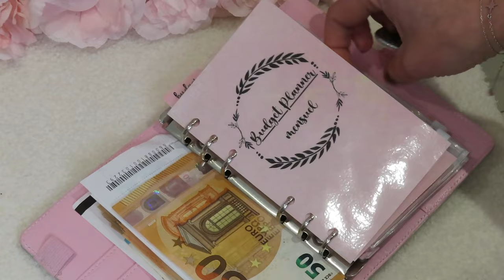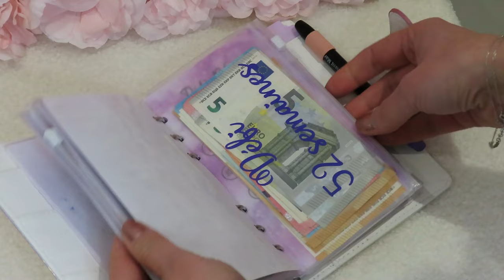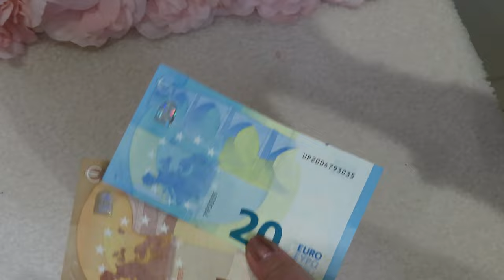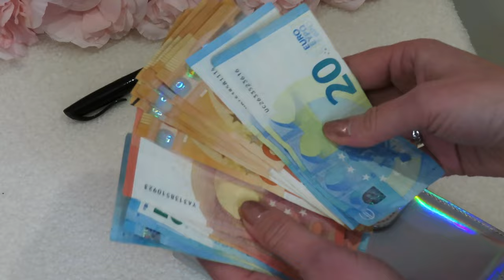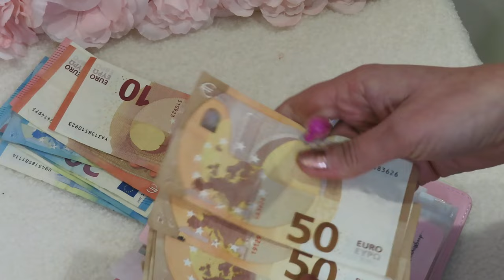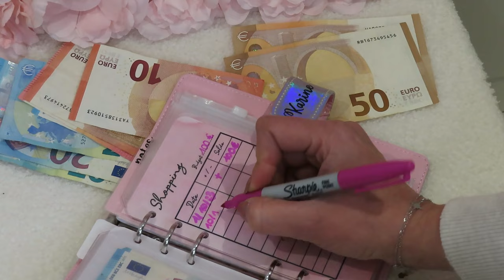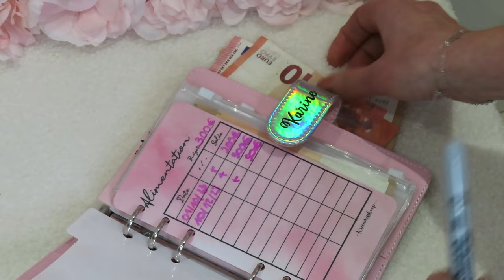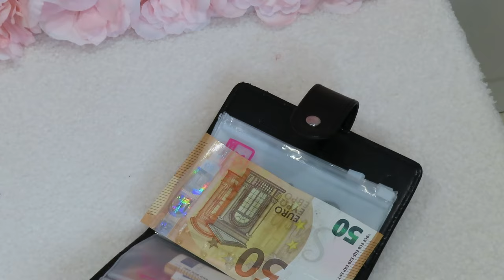Mes STRATÉGIES / OUTILS pour ECONOMISER 💰 {Enveloppes Budgétaires / Budget Planner}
♥Les articles & vidéos dont je vous parle:
➳ Pour me commander une Budget Planner personnalisé, me contacter par mail ou via message privé instagram